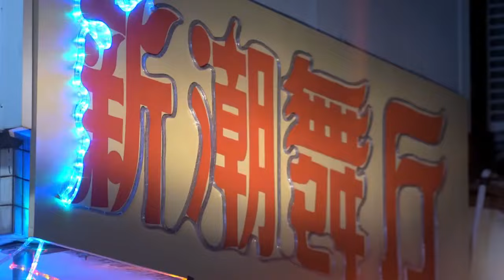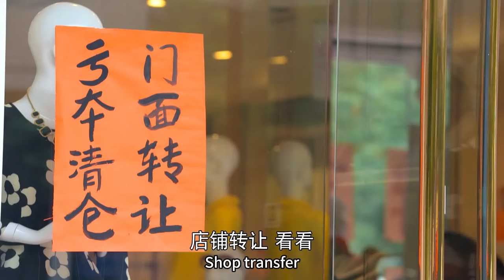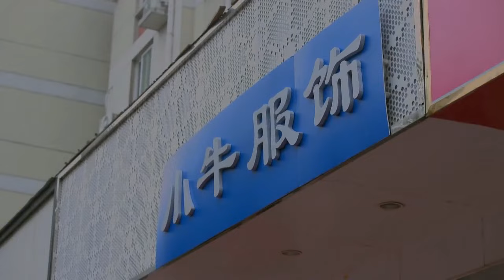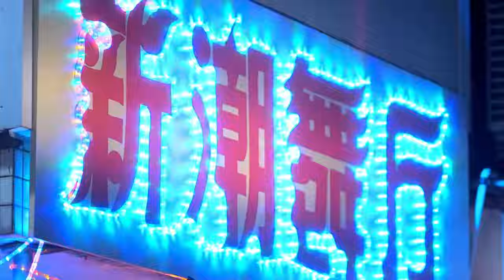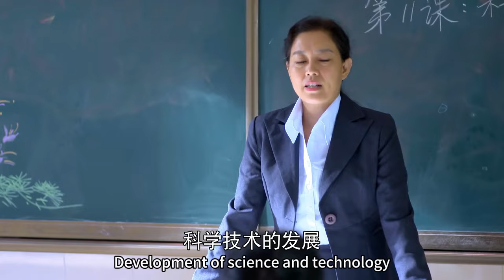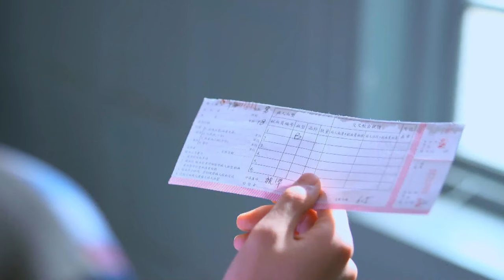Mistress married husband, but she saw that he was cheating again, she made the husband panic!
【Drama name】The war of two women
💗LGNRDZZ
【Plot summary】Niu Shurong and Zhao Xinmei both fell in love with the handsome educated youth model Qi Wei. In various labor competitions, the emotional relationship between the three grew and fell, and was constantly catalyzed by the outside world, which caused Niu Shurong and Zhao Xinmei to have a grudge against each other.